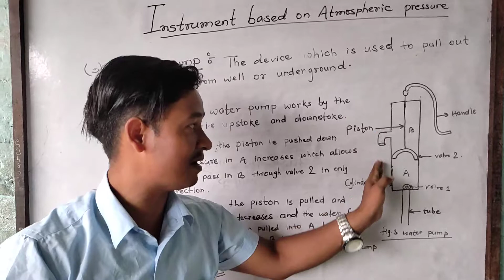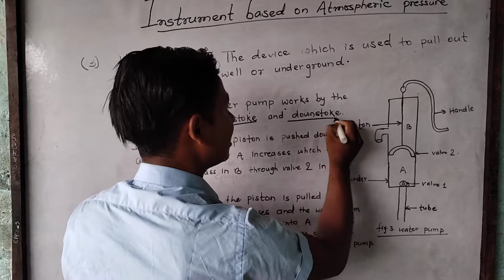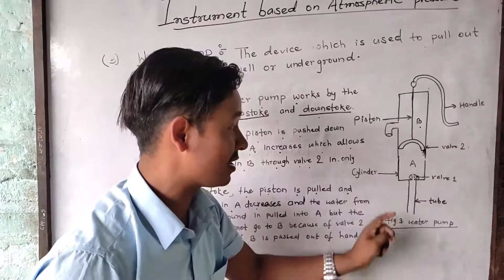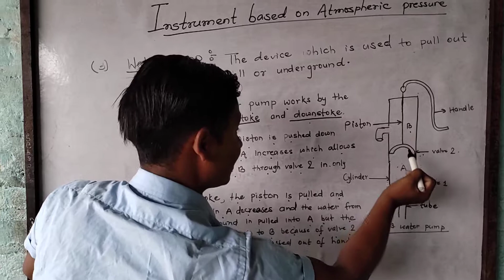Instruments based on atmospheric pressure. 3) Water pump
Tube Well Pumps are a type of pumps, that are generally used in rural areas for agriculture purposes. It is attached to an underground aquifer, which helps to transport water at high speed. these pumps help us to supply water for irrigation, agriculture purposes, sprinkler & drip irrigation system.